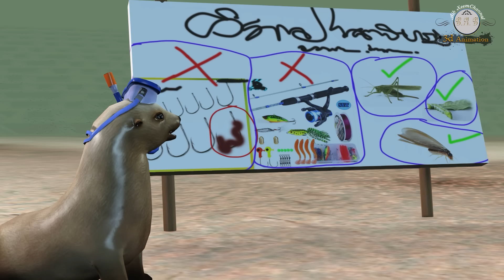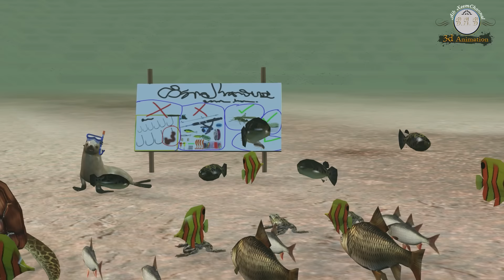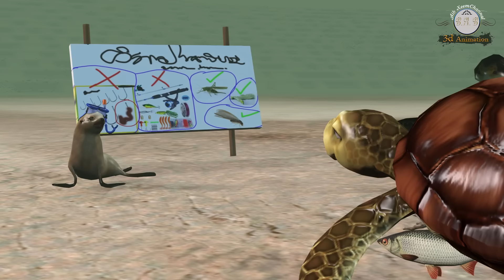txiv xeev laus thiab tsuag thiab zab part 54